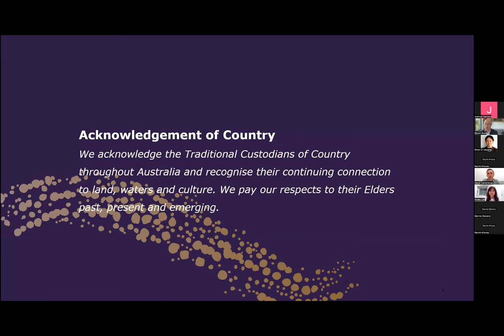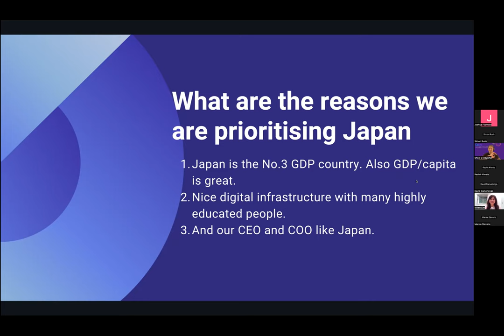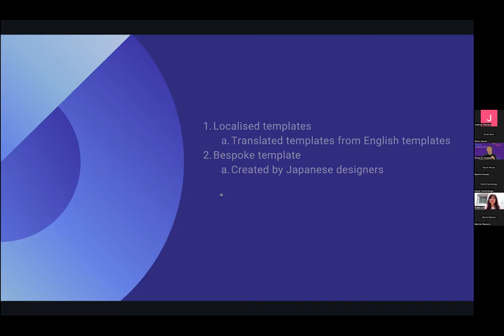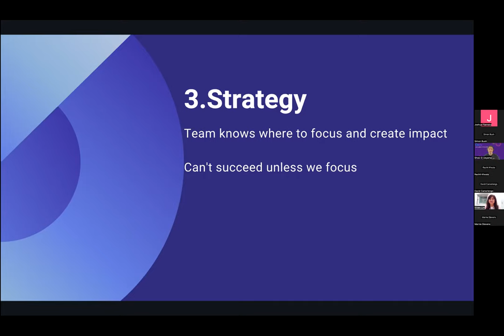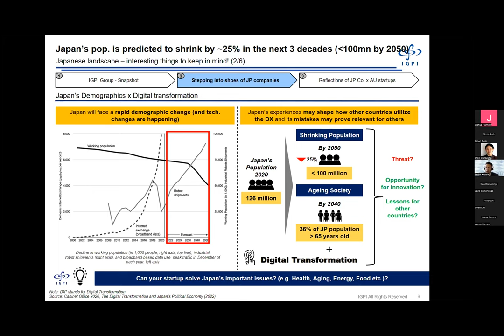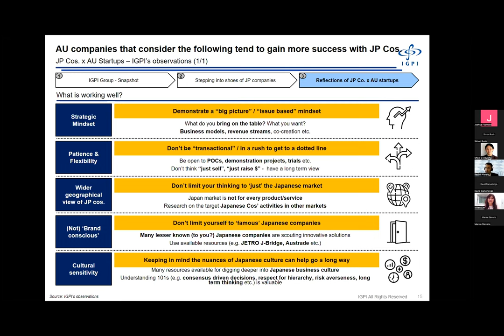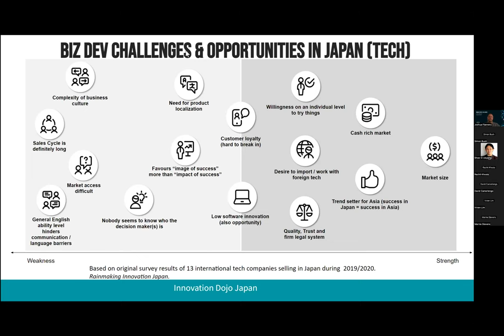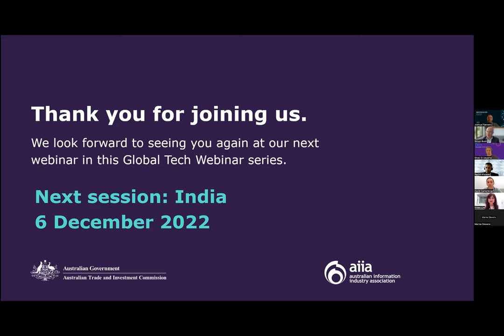Global Tech Webinar – Japan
This session focuses on Japan’s start-up landscape.  Our speakers from Canva, Innovation Dojo Japan, and Industrial Growth Platform, Inc.’s (IGPI) will empower you with insights to scale your business, form commercial partnerships, and reap successful outcomes in Japan.